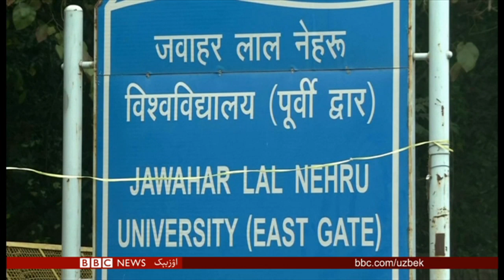افغان فلم یولدوزی عبدالقادر فرخ عالمدن اۉتدی